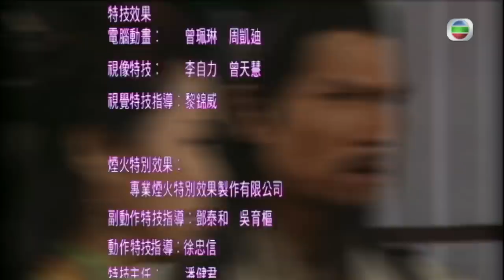TVB 懸疑武打劇 | 少年四大名捕 08/25 | 林峯(無情)調查時感染疫症，徐子珊(芷妍)卻無法醫治 | 林峯、吳卓羲、馬國明、陳鍵鋒、林嘉華、徐子珊 | 粵語中字 | 2008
TVB完整版劇集《少年四大名捕》(The Four) (林峯、吳卓羲、馬國明、陳鍵鋒、林嘉華、徐子珊主演):北宋末年，奸臣當道，民不聊生。曾為神捕司統領的諸葛正我（林嘉華飾）是朝廷中的正義力量，卻多年鬱鬱不得志。他希望能重掌神捕司儆惡懲奸以整頓法紀，於是他召集天下英才伸張正義，組成各懷絕技的“武林四大名捕”：被譽為“暗器之王”而獨步天下的大師兄無情（林峰飾），積惡揚善練就一雙鐵掌的二師兄鐵手（馬國明飾），放浪不羈遊戲江湖的三師兄追命（陳鍵鋒飾）腿功驚人，追踪術無人能及，以及看似冷酷實則重情重義，練就一劍封喉絕技的四師弟冷血（吳卓羲飾）。在諸葛正我的帶領下，四大捕快為民請命，破案無數，深得朝廷跟百姓的讚頌。從此江湖人稱“四大名捕”。